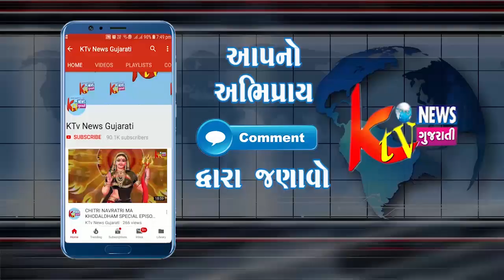હારીજ ના જુનામાકા યોજાયેલ ભગવત કથા માં સોનાના દોરા ની થઈ ચીલ ઝડપ